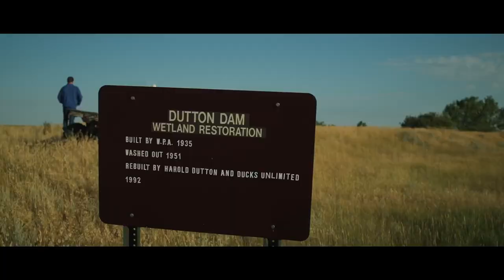Our Amazing Grasslands ~ Dutton Family, Faith, South Dakota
“My dad always said we’re just stewards of the land and that’s kind of how we approach it. We want to kind of leave the land as good or
better than how we received it. And so one of the things that my dad always did and I’ve continued that practice is trying to reserve some
areas for the wildlife and the bird species. There’s nothing I enjoy more than seeing the deer, the antelope, varieties of birds, upland grouse
and partridge as well as the ducks and geese that nest here.” ~ Mel Dutton

The South Dakota Grassland Coalition (SDGC) partnered with the organizations listed below to enhance the Grassland Planner with a release of a short video story each month during 2023, promoting healthy soils, grasslands, and ecosystems. Please enjoy the "Our Amazing Grasslands" feature story for April 2023.

2023 Grassland Stewardship Communications Project Partners:  SDGC, Audubon Dakota, Ducks Unlimited, Partners for Fish and Wildlife, South Dakota Department of Game, Fish and Parks, The Nature Conservancy, Pheasants Forever, South Dakota Soil Health Coalition, USDA Natural Resources Conservation Service (NRCS), and South Dakota State University.

The 2023 Grassland Planner is now available!